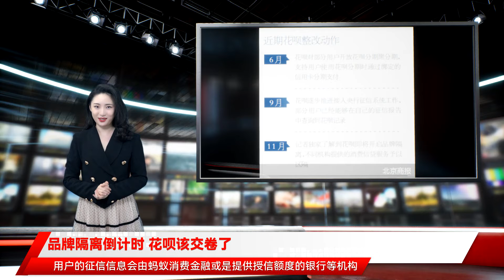品牌隔离倒计时 花呗该交卷了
继借呗之后，蚂蚁花呗也即将迎来大变动。11月21日，北京商报记者收到花呗的服务升级协议，并独家了解到花呗也即将开启品牌隔离。尽管目前花呗用户仍由蚂蚁消费金融、银行、小贷、商业保理等地方金融组织以及其他金融机构共同服务，但后续花呗或很快将按照监管要求落实品牌隔离，不同机构提供的消费信贷服务予以区隔。正在分批升级北京商报记者在11月21日收到了花呗的服务升级协议，页面显示，“为持续向你提供花呗服务，本次升级需要你同意并签署《个人征信查询报送授权书》，同意授权向金融信用信息基础数据库查询/报送相关信息”。这一服务升级主要源于接入央行征信的需要。早在9月底，北京商报记者了解到，花呗正逐步推进接入央行征信系统的工作。据蚂蚁集团透露，升级后用户获得的具体授信额度来源，用户的征信信息会由蚂蚁消费金融或是提供授信额度的银行等机构作为报送主体，纳入征信系统。不过，北京商报记者注意到，此次服务升级的授权书由盛京银行提供，并提到消费信贷服务或授信合同，将由盛京银行单独或联合蚂蚁消费金融提供，但具体是采取助贷模式还是联合贷，并未明确。另外，北京商报记者对比其他用户来看，各个花呗用户服务提供方都不一样，目前，除了盛京银行、蚂蚁消费金融外，还有江苏银行、宁波银行等城商行，以及蚂蚁小微小贷、商融保理等地方金融组织。对于此次服务升级，11月21日，花呗回应北京商报记者，“按照《征信业管理条例》的要求，花呗这样的数字消费信贷服务业需要接入央行征信系统。在央行征信管理部门的指导下，花呗已经在逐步、有序接入征信系统。这一工作目前还在分批进行中，后续会逐渐覆盖全部用户”。另对不同信贷服务方，花呗进一步称，目前用户由蚂蚁和银行等金融机构共同服务。根据金融机构可以依法开展业务的地域、客群要求，不同用户的服务机构可能不同。用户也对此次升级颇为关注，担忧升级服务后会影响授信额度，也担心接入征信后会影响车贷房贷。对此，花呗表示，服务升级不会影响贷款和费率，接入征信是大势所趋，若用户长期选择拒绝或者关闭，可能会影响后续花呗的使用。在易观高级分析师苏筱芮看来，蚂蚁集团持续对花呗升级主要有两方面考虑，一方面是思路与借呗整改一脉相承，可以看作响应监管号召的重要工作构成；另一方面则是各类信用支付产品有序接入央行征信系统并充分保护金融消费者知情权的体现，用户升级后，自身征信信息的查询、报送，最终结果将体现在用户的征信报告中。花呗持续升级，不难窥出其整改之意。早在蚂蚁消费金融6月开业之初，就有监管人士表态，按照整改方案，蚂蚁集团应在蚂蚁消费金融公司开业6个月内有序承接两家小贷公司中符合监管规定的消费信贷业务，完成“花呗”“借呗”的品牌整改工作；另自蚂蚁消费金融公司开业起一年过渡期内，两家小贷公司实现平稳有序的退出市场。按照蚂蚁消金6月3日的开业时间计算，距离“花呗”“借呗”的品牌整改大限仅有十余天。而从北京商报记者调查来看，目前花呗“完成品牌整改工作”仍有一定挑战，此外两家小贷公司如何实现平稳退出仍有待考证。11月初，蚂蚁借呗已启动品牌隔离工作，由蚂蚁消费金融提供的服务会继续显示“借呗”品牌，银行等金融机构独立提供的信贷服务则会在“信用贷”页面展示，显著标识出金融机构信息，与“借呗”品牌相区隔。当时就有业内关注，借呗实现品牌隔离，花呗为何迟迟未提？“事实上，不管是花呗的体量还是资金方，其实比借呗复杂很多，这就要求这个产品要一项一项调整，同时要考虑很多细节问题。这也可能是花呗目前服务方比较杂、品牌隔离会比“借呗”更慢的一个原因。”一银行业资深人士向北京商报记者表示，花呗对接多类金融机构，有助于增强花呗服务供给能力，但也要注意推动多家机构的规范合作，理清各方权责义务，强化消费者适当性管理。尽管存在难度，但品牌隔离是个硬指标。正如中南财经政法大学数字经济研究院执行院长、教授盘和林指出，按照监管要求，花呗后续将纳入蚂蚁消费金融，相当于是一家独立金融机构运营的产品。因此，除了升级服务接入征信外，花呗也需要进行品牌隔离。一方面，花呗也存在资金来源透明的需求，更需要穿透底层；另一方面，在个人信息征信方面，当征信信息不全的时候可能需要向第三方金融机构进行征信调查，而品牌隔离可以更好处理这些关联关系。事实确实如此。北京商报记者从花呗方面了解到，后续花呗会严格按照监管要求落实品牌隔离相关措施，将不同机构提供的消费信贷服务予以区隔，避免品牌混同。而业内更为关注的是，后续蚂蚁集团联合贷将是何走向？又该如何实现小贷的平稳退出？对此花呗方面未给出进一步回复。在苏筱芮看来，花呗对接多类服务机构，是大型互联网平台旗下信用支付产品对接众多合作方的直接体现，尽管对于机构来说，能够综合各方资源取长补短，但从金融消费者角度，需要关注到协议中是否能够清晰地标注出具体由哪家机构服务，强化事前的知情权，从而更好地进行产品使用选择。此前曾有部分大型平台旗下产品对接多家机构或者频繁查询金融消费者征信，使金融消费者面临“征信花了”的风险。另对联合贷，盘和林则说道，联合贷由于其金融责任方缺乏透明度，很难穿透底层，此类模式可能在未来逐渐减少甚至退出，但短期依然需要通过联合贷的模式实现很多产品的过渡，未来花呗和借呗将更多以助贷和自营的方式呈现。此外，小贷公司平稳退出，主要是让业务现阶段合规和可持续，通过和第三方金融机构合作的方式，从而实现平稳过渡。对于花呗而言，除了接入征信、品牌隔离外，“断直连”带来的挑战更大。“断直连”指的是在之前整改方案中监管提到的：要纠正支付业务不正当竞争行为，在支付方式上给消费者更多选择权，断开支付宝与花呗等其他金融产品的不当连接，纠正在支付链路中嵌套信贷业务等违规行为。这个要求其实央行早已多次强调，尤其是在支付业务方面，去年底以来，金融监管机构要求断开支付工具与其平台上的其他金融产品的不当连接，使支付业务回归本源，并表态未来还将继续强化支付领域监管。对于此类问题后续如何整改，花呗未对北京商报记者给出进一步回应。在盘和林看来，后续蚂蚁集团或可在支付链路中增加更多的支付选择，尤其是类似于花呗的多个产品，其属性可以是金融机构电子信用卡，亦可以打通微信支付和支付宝的支付链路。从去年底约谈至今，监管机构留给蚂蚁集团整改的时间已不多了。此前，监管机构从支付业务、信息垄断、关联交易、公司治理等多个方面向蚂蚁集团提出整改要求，如今，从时间线来看，蚂蚁集团或在不久之后给出明确答案。北京商报记者 刘四红